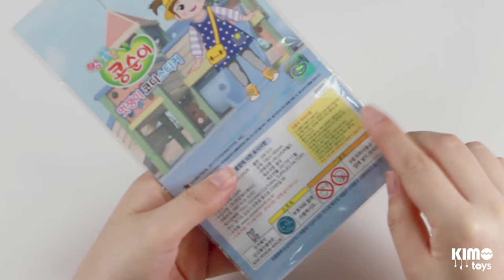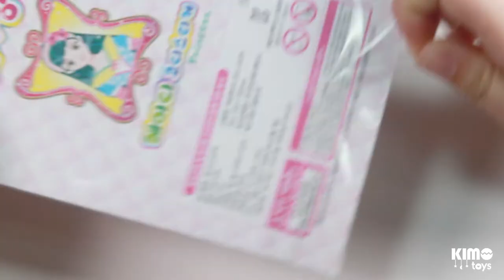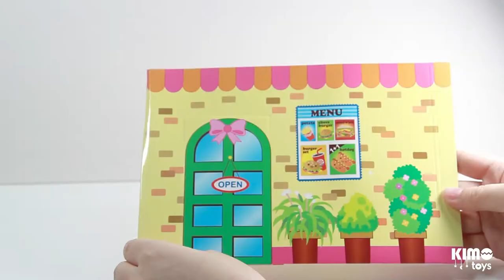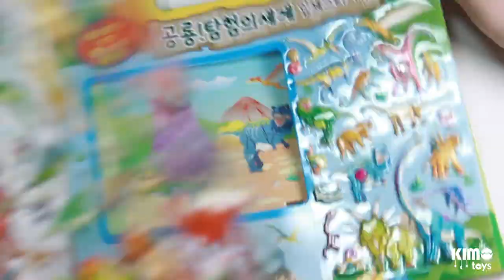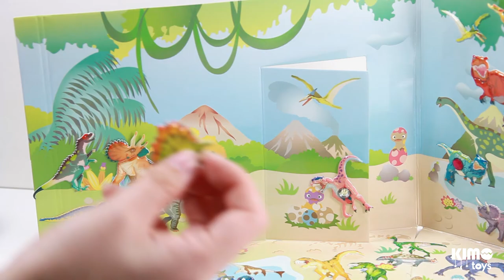【KIMO toys】 Let's Play With Sticker : Girls Dress Up, Fast Food Restaurant, Dinosaur House !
【KIMO toys】 Let's Play With Sticker : Girls Dress up, Fast Food Restaurant, Dinosaur House ! *NO TALKING*